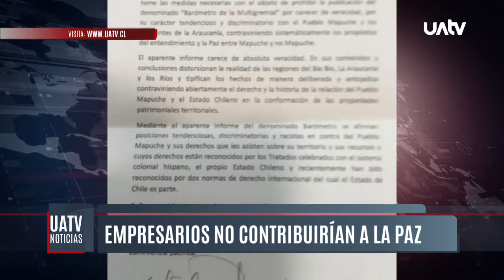Piden terminar con el barómetro, empresarios no contribuirían a la paz